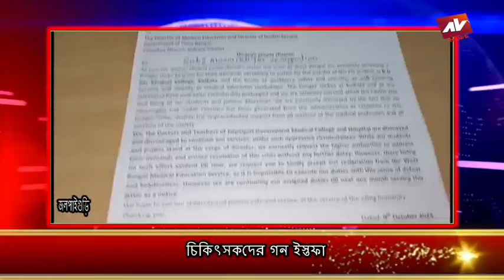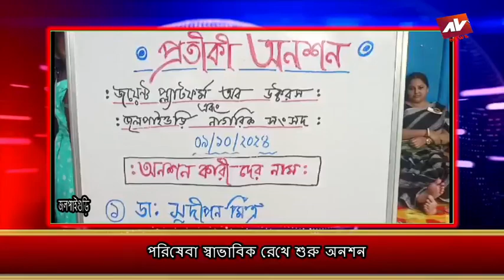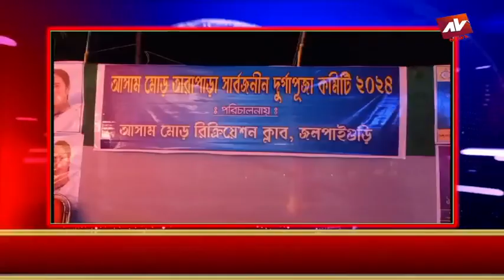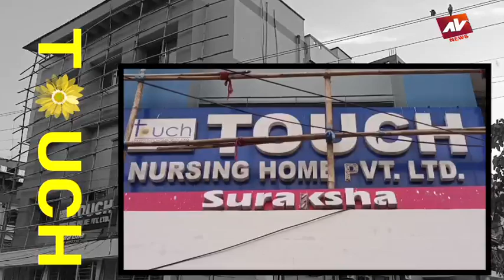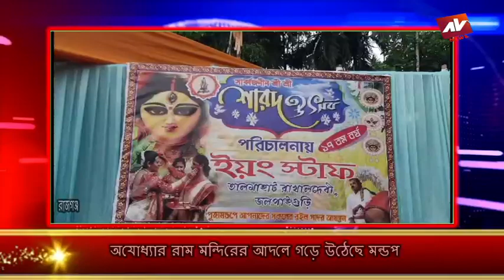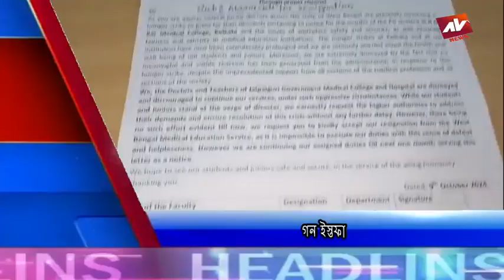JALPAIGURI AV NEWS 09 10 2024